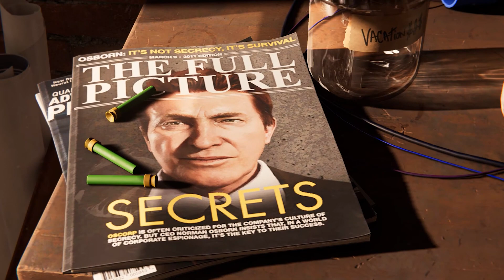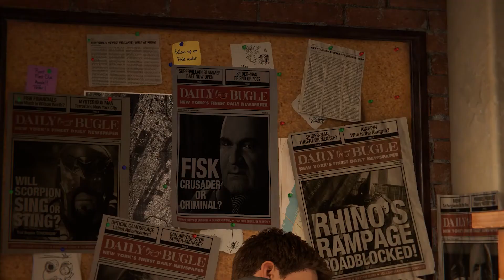SPIDER-MAN REMASTERED Hindi PC Gameplay Walkthrough Part 1 | The Mad Guy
SPIDER-MAN REMASTERED Hindi PC Gameplay Walkthrough | The Mad Guy

Laptop Specs:
Model: Acer Predator Helios 300
Processor: i7 10th gen
Ram: 16 Gb
Graphic Card: Nvidia RTX 2060
Storage: 256 Gb SSD & 1 Tb HDD